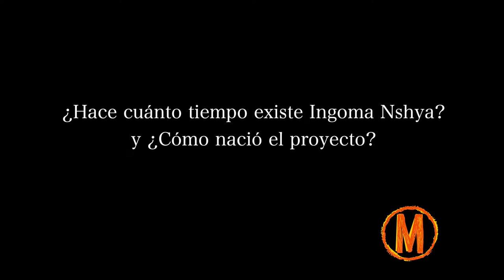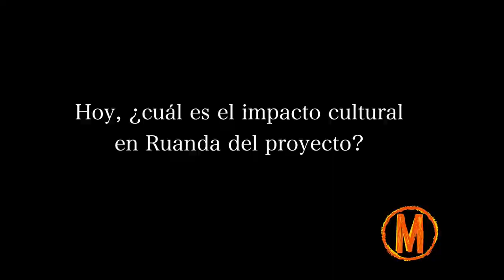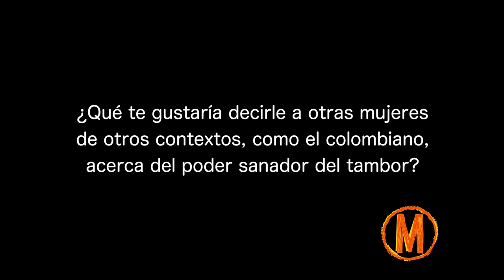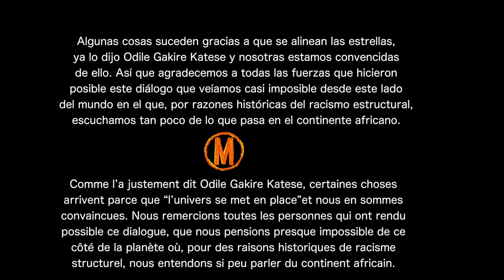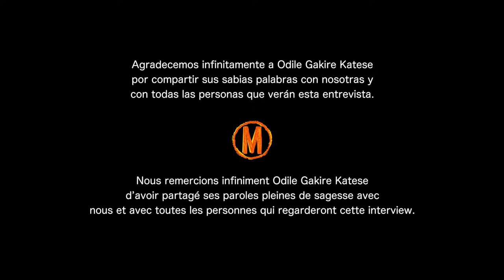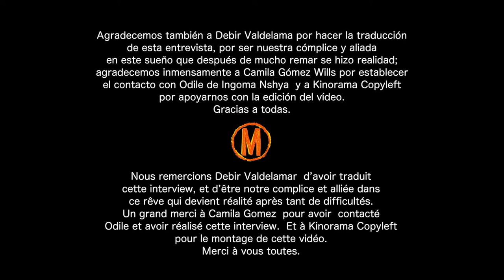Cuando las estrellas se alinean. Ingoma Nshya. Mujeres tamboreras en Ruanda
"Las reglas están hechas para romperse… Y frente a las barreras tenemos ganas de explorar, en términos creativos" Odile Gakire Katese

La Revista Marea conversó con Odile Gakire Katese,  artista ruandesa conocida principalmente por haber creado la primera compañía de mujeres tamboreras ruandesa, llamada Ingoma Nshya (Nuevo tambor). Con Kinorama Copyleft colaboramos con la edición de este video para todas las personas del mundo.